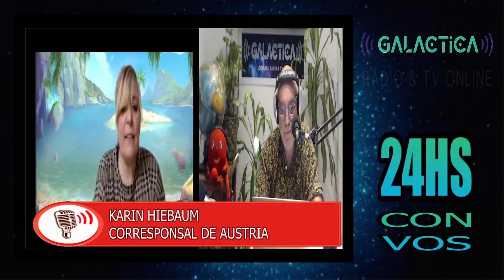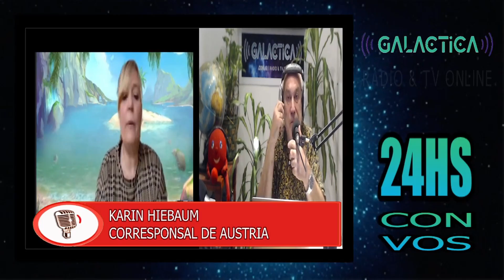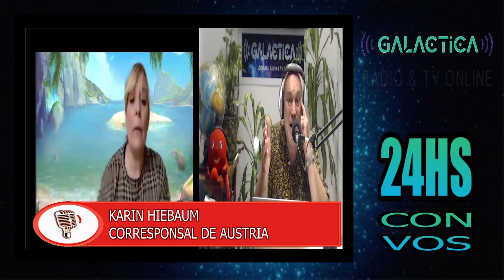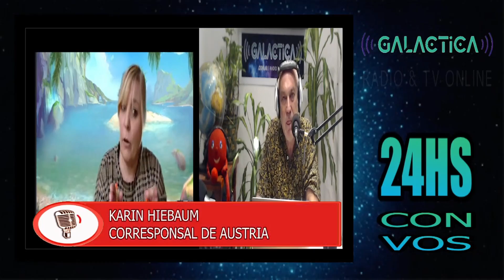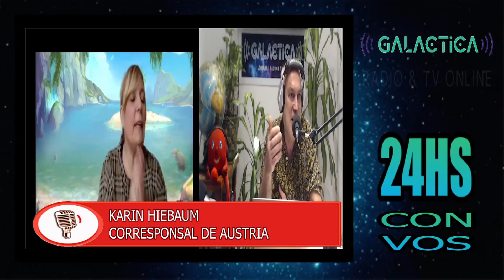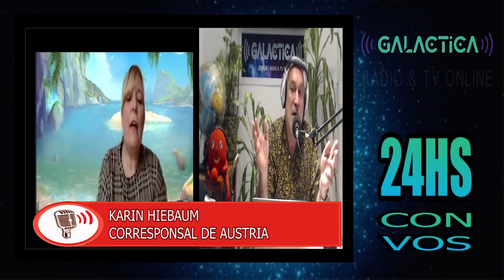Karin Hiebaum en El Globulo de Galactica Radio & Tv Online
● Entrevista del programa 14 de Enero 2022

● Conducción: Pedro Guberman

● Entrevistas: Karin Hiebaum
Corresponsal de Austria, Karin Hiebaum y "El Juego de la macha: Los pro y contra de las vacunas"